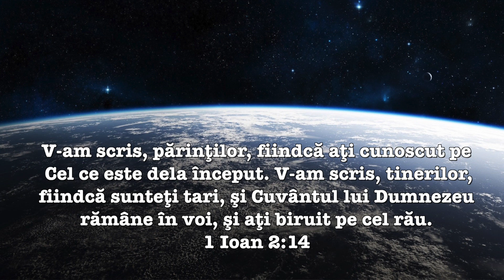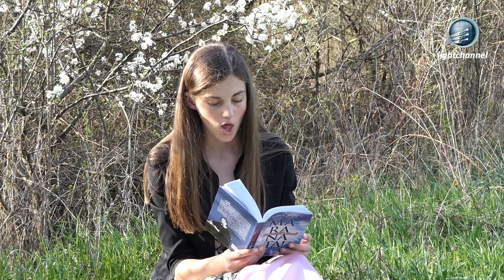Maranata Domnul Vine! 24 Aprilie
O lucrare pentru toate vârstele